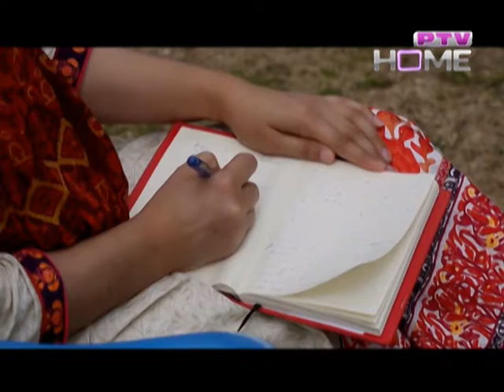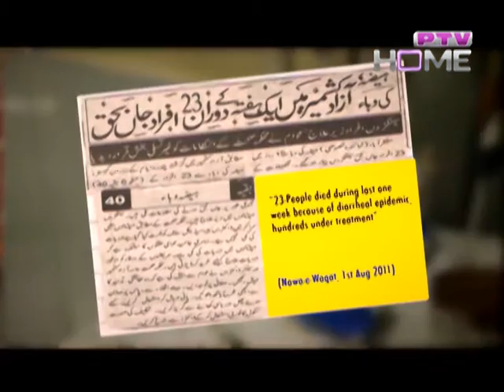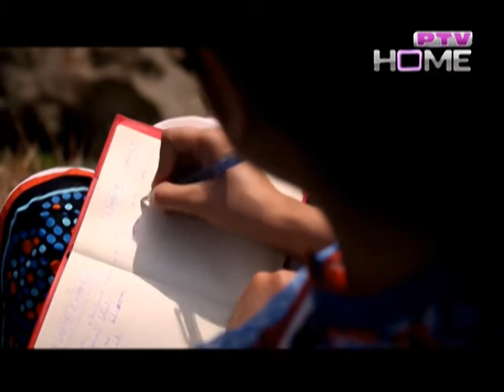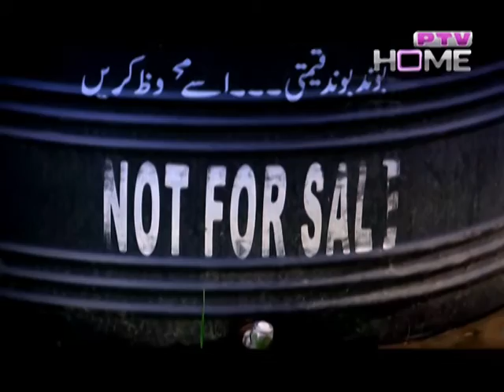Living With Change (A Documentary on Climate Change ) BY PTV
Producer  : Hassan Hayat Khan
Pakistan Television